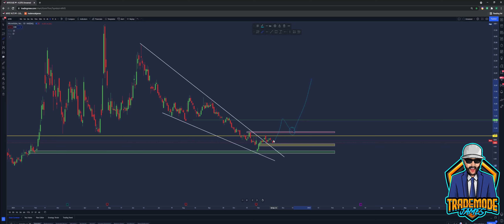Microvision Broke Out Of The Daily Wedge!